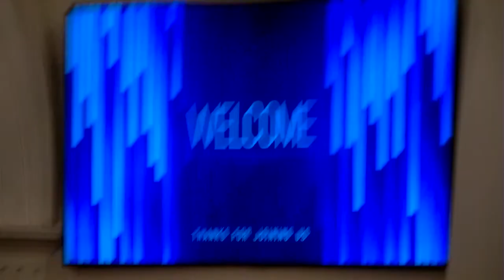Liberty Baptist Church Morning Worship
Preacher: Brock  Burch